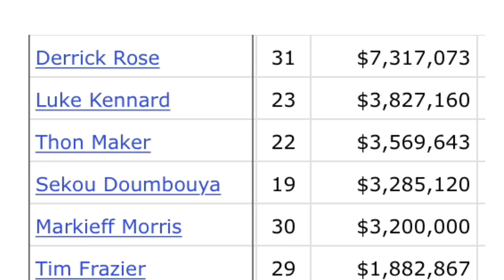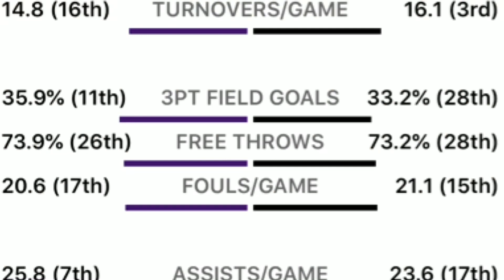BREAKING! LAKERS MOST ADDRESS 2 THINKS THAT CAN KEEP THE LAKERS FROM REACHING THE CHAMPIONSHIP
We will talk about THE KYLE KUZMA TRADE and THE NETS vs THE LAKERS.